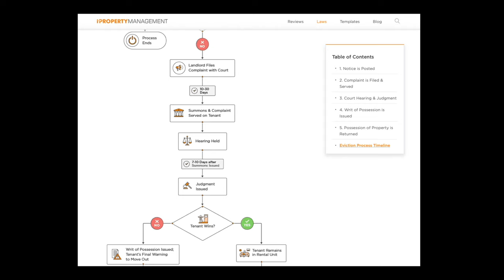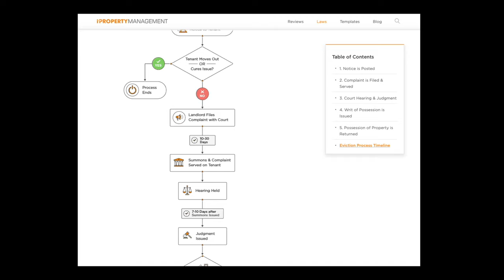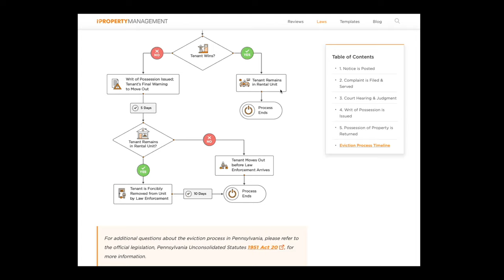Achtung Mietnomade (1): Zwangsräumung bei Immobilien in Amerika (Ep. 50)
Immobilien in Amerika: Achtung Mietnomade! In diesem Video siehst Du den Ablauf einer Zwangsräumung bei einem Objekt in Nord-Philadelphia.

Trotz des sog. 'Eviction Ban's' ist es möglich bösartige Mieter aus einem Haus zu bekommen. In diesem Video siehst du den gesamten Ablauf. Der Mieter in dem Beispiel hat diesen Rauswurf mehr als verdient - alle Details dazu findest du im 2. Video zum Thema.

📒  Themenüberblick:
00:00 Intro
00:39 Überblick
02:38 Warum muss zwangsgeräumt werden?
05:00 Cash For Keys
06:51 Der Eviction Bann
09:21 Zwangsräumung in Pennsylvania